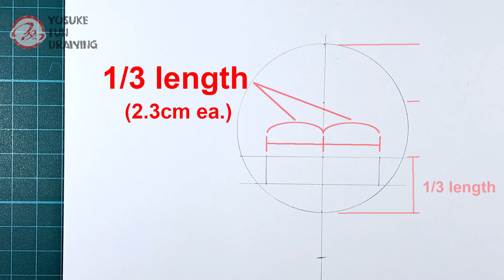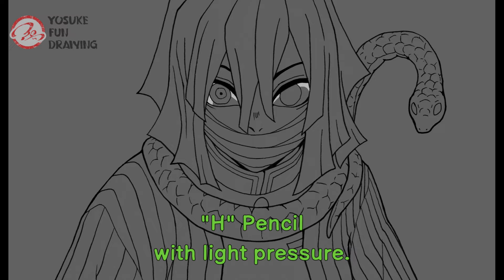How to draw Obanai Iguro | Demon Slayer | Step by step Tutorial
- How to draw Demon Slayer: Kimetsu No Yaiba
- Step by step tutorial
- How to draw Obanai Iguro
- Drawing anime tutorial
- Anime tutorial Demon Slayer: Kimetsu No Yaiba
- Pencil drawing  Obanai Iguro

-Tool info
Tortillon
Eraser Pen / Tombow Mono Zero 2.3mm
White pen / Uni-ball Signo broad